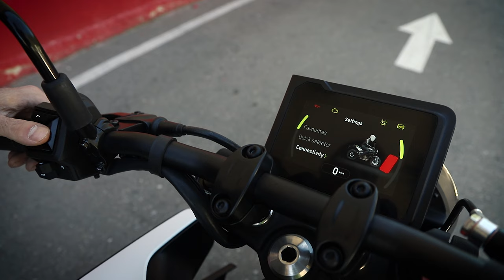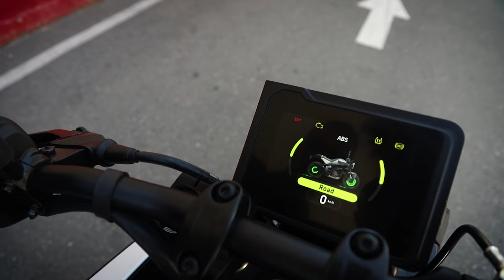Обзор и тест-драйв мотоцикла Husqvarna VITPILEN 401 от Антона Безшляги!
VITPILEN 401 – это прежде всего особенный подход к дизайну и функционалу мотоциклов. Это компактный, стильный мотоцикл, на котором нет ничего лишнего. Его простой и прогрессивный дизайн создан для тех, кто хочет подчеркнуть свою индивидуальность, независимость и свободу. Мотоцикл для прогрессивных людей, которые ищут новые способы исследования городской среды.
* Хускварна Витпилен 401